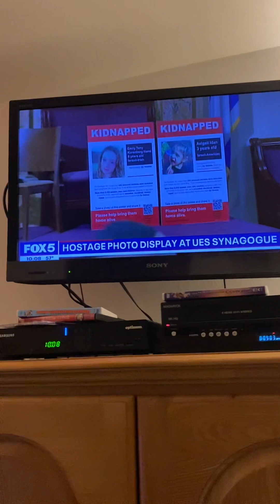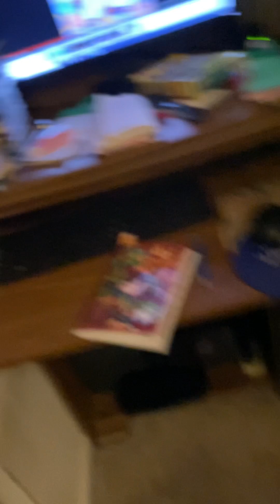NYC Vintage WMXV Radio 📻 Festival Steve Lacy Part 3 11/16/2023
foxpix maleacts ilovethirteenwnet morriscountynj thanksgiving newyork radiostation gdny fall family Part 3 Thursday throwback Steve Lacy vintage radio WMXV WNEW Fm 📻 forgot songs. Ryan Fields Steve Overmyer Adam Kuperstein John Muller Maurice Dubois Arthur Chien.